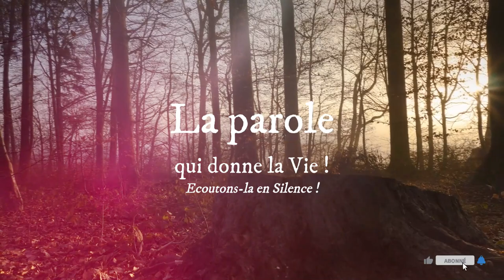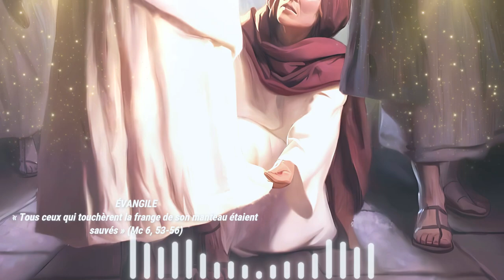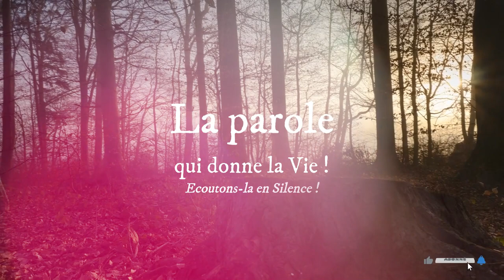Parole de Dieu * 05 Février : « Tous ceux qui touchèrent la frange de son manteau étaient sauvés »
Homélie du jour - 05 Février 2024

Contacts du père directeur Abbé Godefroy ABENE EYE :
Contacts du Président de Radio Maria Gabon Mr. Didier MEBALEY :
LECTURES DE LA MESSE
PREMIÈRE LECTURE
« Les prêtres transportèrent l’Arche dans le Saint des Saints, et la nuée remplit la maison du Seigneur » (1 R 8, 1-7.9-13)

    Salomon rassembla auprès de lui à Jérusalem
les anciens d’Israël et tous les chefs des tribus,
les chefs de famille des fils d’Israël,
pour aller chercher l’arche de l’Alliance du Seigneur
dans la Cité de David, c’est-à-dire à Sion.
    Tous les hommes d’Israël
se rassemblèrent auprès du roi Salomon
au septième mois, durant la fête des Tentes.
    Quand tous les anciens d’Israël furent arrivés,
les prêtres se chargèrent de l’Arche.
    Ils emportèrent l’arche du Seigneur et la tente de la Rencontre
avec tous les objets sacrés qui s’y trouvaient ;
ce sont les prêtres et les lévites qui les transportèrent.
    Le roi Salomon et, avec lui, toute la communauté d’Israël
qu’il avait convoquée auprès de lui devant l’Arche
offrirent en sacrifice des moutons et des bœufs :
il y en avait un si grand nombre
qu’on ne pouvait ni le compter ni l’évaluer.
    Puis les prêtres transportèrent l’Arche à sa place,
dans la Chambre sainte que l’on appelle le Saint des Saints,
sous les ailes des kéroubim.
    Ceux-ci, en effet, étendaient leurs ailes
au-dessus de l’emplacement de l’Arche :
ils protégeaient l’Arche et ses barres.
    Dans l’Arche, il n’y avait rien,
sinon les deux tables de pierre
que Moïse y avait placées au mont Horeb,
quand le Seigneur avait conclu alliance avec les fils d’Israël,
à leur sortie du pays d’Égypte.
    Quand les prêtres sortirent du sanctuaire,
la nuée remplit la maison du Seigneur,
    et, à cause d’elle,
les prêtres durent interrompre le service divin :
la gloire du Seigneur remplissait la maison du Seigneur !
    Alors Salomon s’écria :
« Le Seigneur déclare demeurer dans la nuée obscure.
    Et maintenant, je t’ai construit, Seigneur,
une maison somptueuse,
un lieu où tu habiteras éternellement. »

PSAUME
(Ps 131 (132), 1a.2b.4a.5a, 6-7, 9-10)
R/ Monte, Seigneur, vers le lieu de ton repos,
toi, et l’arche de ta force ! (Ps 131, 8)

Souviens-toi, Seigneur, de David,
de sa promesse au Puissant de Jacob :
« J’interdirai tout sommeil à mes yeux
avant d’avoir trouvé un lieu pour le Seigneur. »

Voici qu’on nous l’annonce à Éphrata,
nous l’avons trouvée près de Yagar.
Entrons dans la demeure de Dieu,
prosternons-nous aux pieds de son trône.

Que tes prêtres soient vêtus de justice,
que tes fidèles crient de joie !
Pour l’amour de David, ton serviteur,
ne repousse pas la face de ton messie.

ÉVANGILE
« Tous ceux qui touchèrent la frange de son manteau étaient sauvés » (Mc 6, 53-56)
Alléluia. Alléluia.
Jésus proclamait l’Évangile du Royaume
et guérissait toute infirmité dans le peuple.

    après la traversée,
abordant à Génésareth
Jésus et ses disciples accostèrent.
    Ils sortirent de la barque,
et aussitôt les gens reconnurent Jésus :
    ils parcoururent toute la région,
et se mirent à apporter les malades sur des brancards
là où l’on apprenait que Jésus se trouvait.
    Et dans tous les endroits où il se rendait,
dans les villages, les villes ou les campagnes,
on déposait les infirmes sur les places.
Ils le suppliaient de leur laisser toucher
ne serait-ce que la frange de son manteau.
Et tous ceux qui la touchèrent
étaient sauvés.